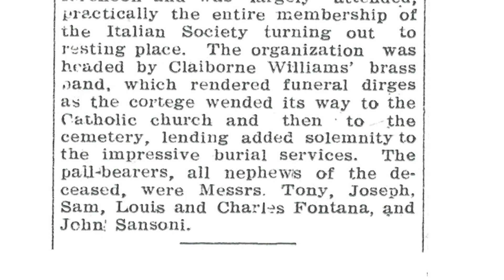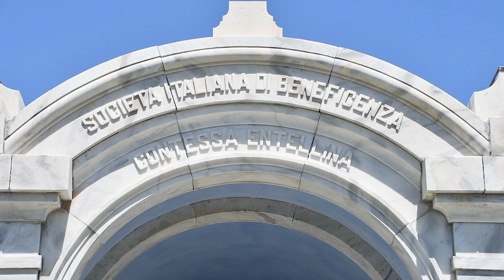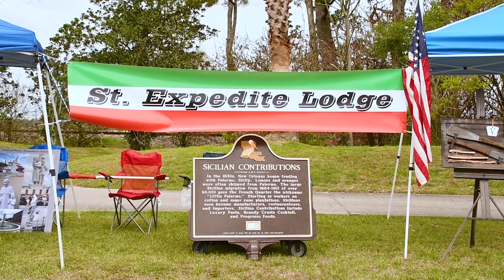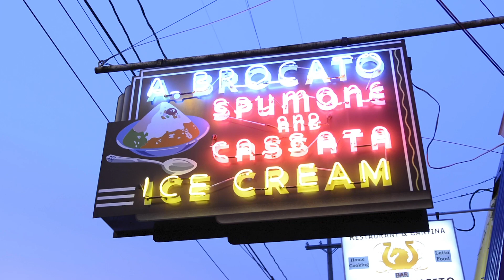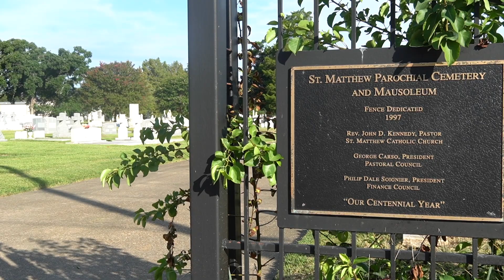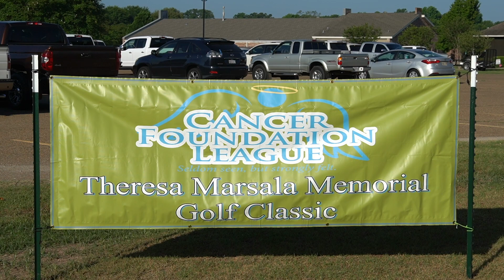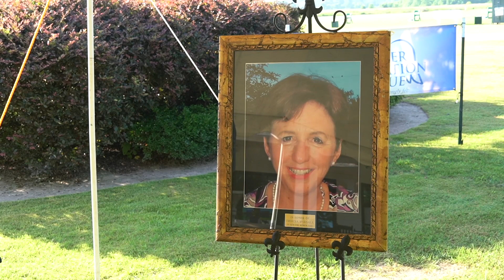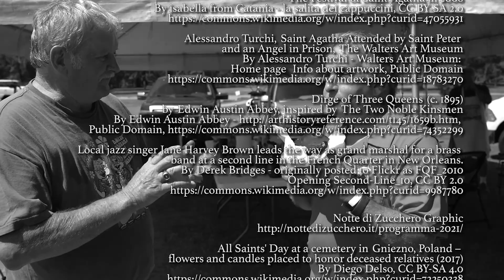PBC-38 New Orleans All Saints Day, Geno's of Monroe, Theresa Marsala Golf Classic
New Orleans' All Saints Day is celebrated in many different ways throughout the city of New Orleans, Father Damian Zablocki is interviewed at Metairie Cemetery where they bless the mausoleums every year. We travel to Monroe, LA and stop by Geno's Italian Restaurant, a popular family owned & operated business featuring age-old family recipes. Finally there is a special segment on the Theresa Marsala Golf Classic Fundraiser for cancer patients in Northern Louisiana.